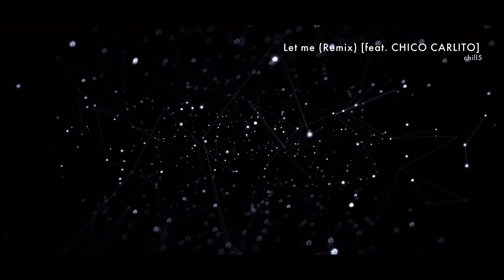【日本語ラップ】絶対眠れる超chillで優しい日本語ラップmix